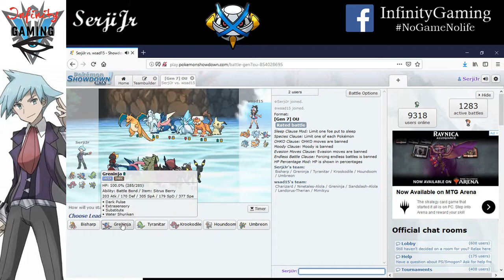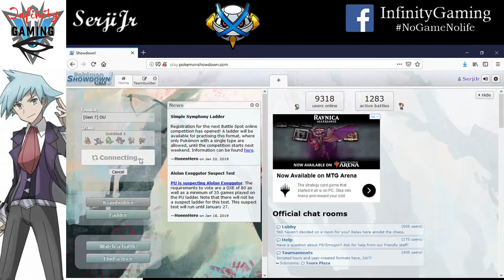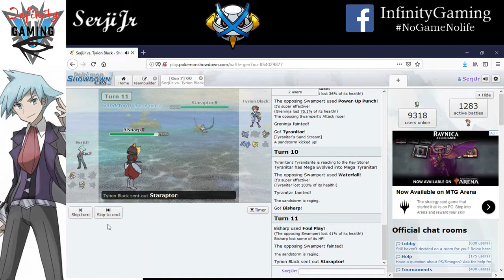Hablemos de Pokemon; Tipo Siniestro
Saludos soldados, General SerjiJr reportandose como todos los Sábados.
Dejen su like y compartan el contenido si les ha gustado y no olviden